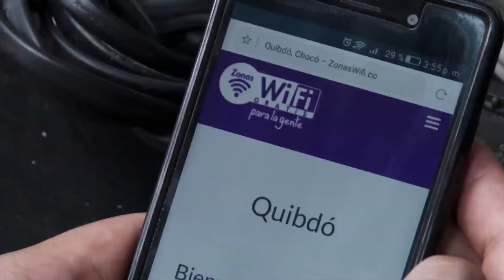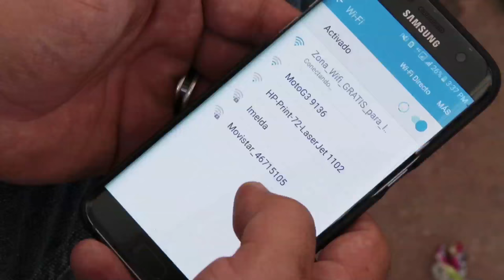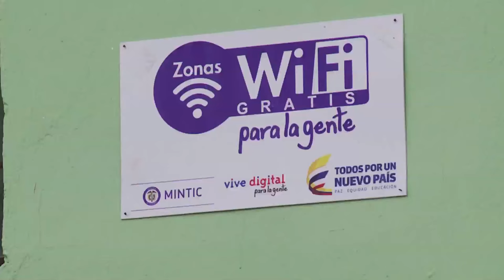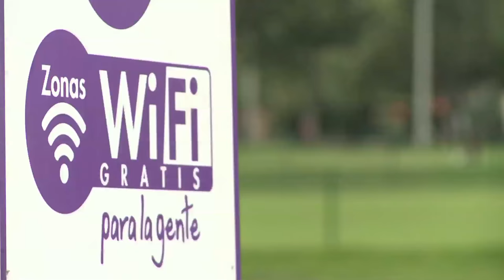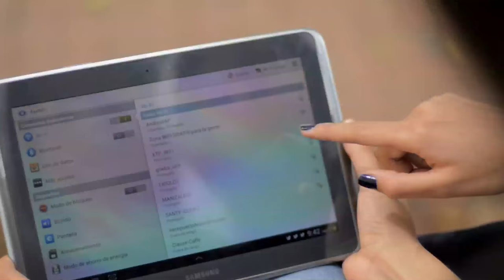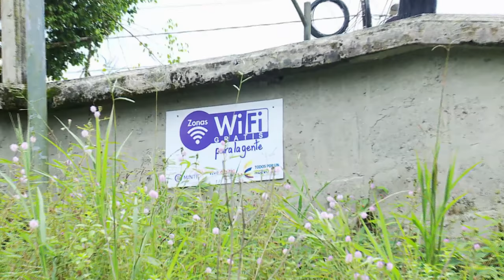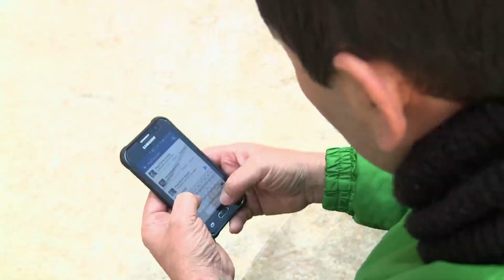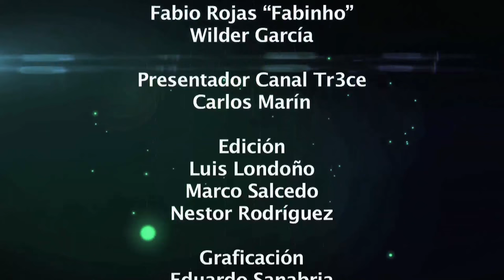¿Qué son las zonas WiFiParaLaGente y cómo aprovecharlas? Cap. 4 Vive Digital TV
El Gobierno le apuesta a instalar 1.000 zonas WiFiParaLaGente. Las zonas WiFiParaLaGente, espacios públicos con acceso a internet. Conoce cómo funcionan.